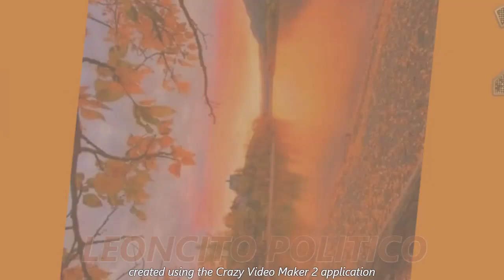401-🦁PENSIÓN BIENESTAR DOBLE Y MENSUAL!!!💲💲👍🙏✅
ASÍ LO PIDEN EN EL CONGRESO DE LA UNIÓN!!! 🙏👍💲💲🤗✅
@LEONCITOPENSIONES   , ABOGAMOS POR UN MÉXICO MAS JUSTO Y MENOS DESIGUAL, PENSIONES A QUIEN MÁS LO NECESITA "💓🙏💲👌🤗✅
LEONCITO  POLITICO🦁, SUBE CONTENIDO, TODOS LOS DÍAS DEL AÑO, EN EL HORARIO DE 12:00 hrs.😃🌞👍✅